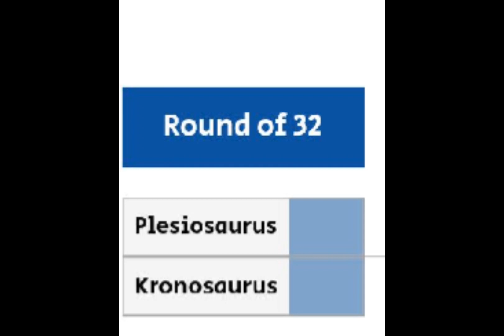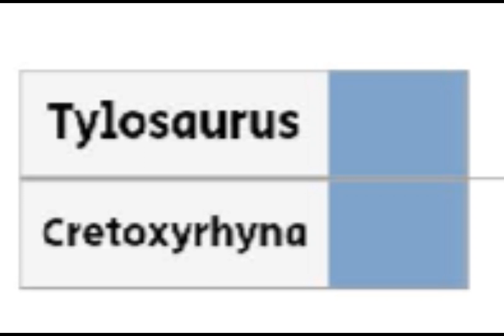EXTINCT WATERWORLD BATTLE: GA1